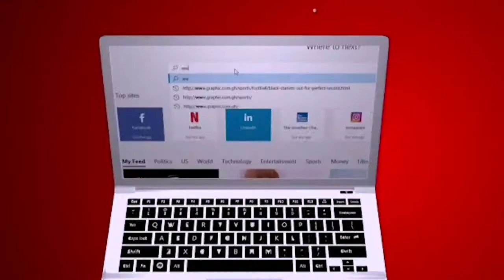The oil will find you by Rev Dr Ebenezer Markwei